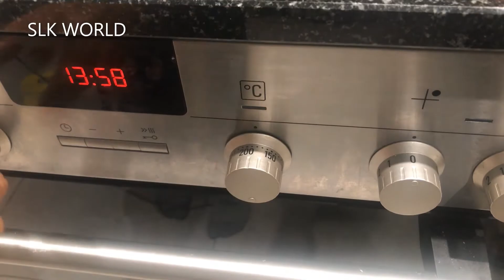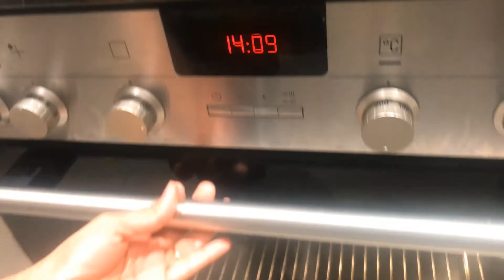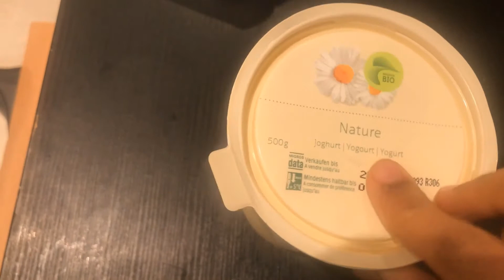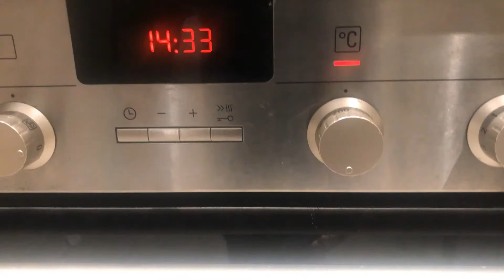సింపుల్ & tasty వెజిటేబుల్ సలాడ్ for weight loss || Nutritional rich food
In this salad you can add carrots, beans, capsicum, cauliflower and potato and the process remains same.

SLK WORLD